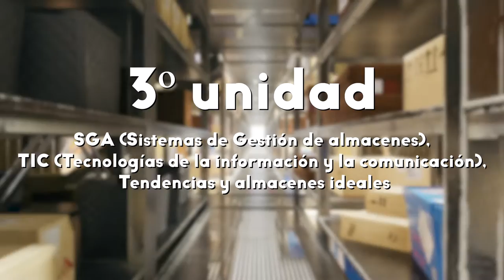Gestión de almacenamiento - UD3 - SGA: TIC, tendencias y almacenes ideales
En ésta tercera unidad SGA (Sistemas de Gestión de almacenes), TIC (Tecnologías de la información y la comunicación), Tendencias y almacenes ideales, aprenderás sobre: los Sistemas informáticos que existen para realizar la gestión de almacenes.